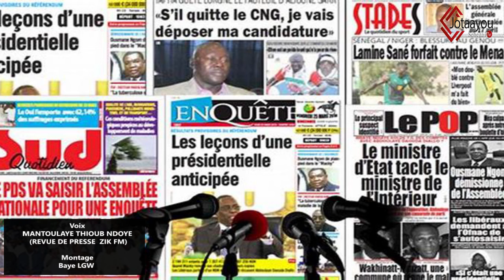🔴 Revue de presse du mardi 18 octobre 2022 avec Mantoulaye Thioub